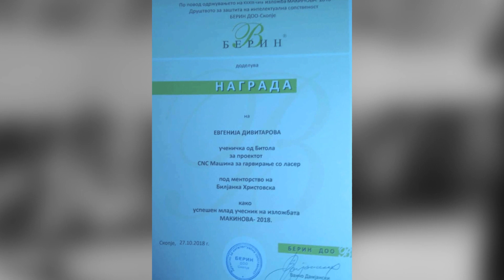Tv Tera Ritamot na gradot Bitolcankata Evgenija Divitarova nagradena za Mlad inovator 29 10 2018